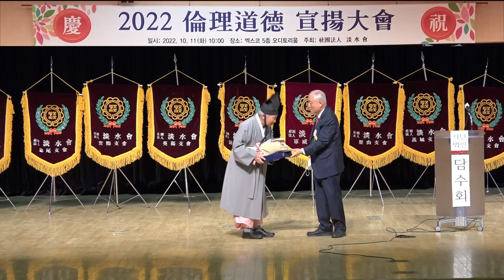2022-10 (사)담수회 「2022 윤리도덕선양대회」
2022-10 (사)담수회 총회 「2022 윤리도덕선양대회」